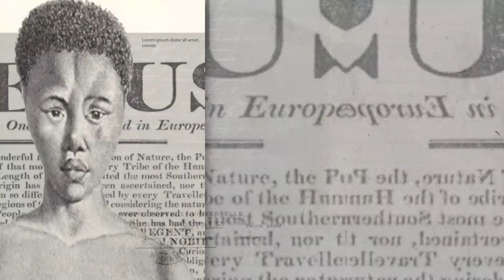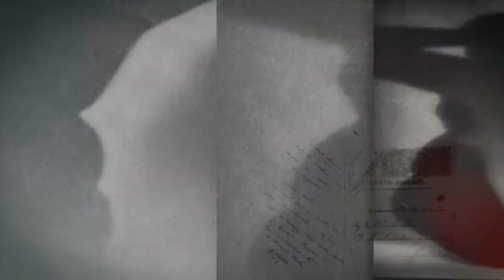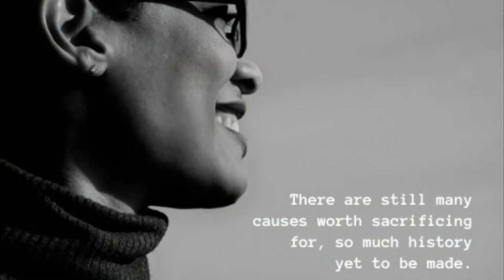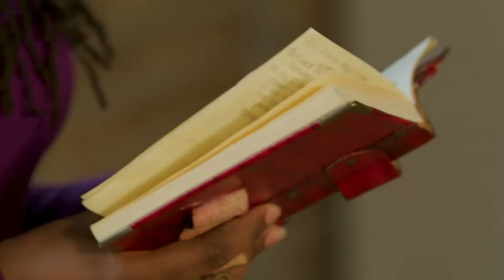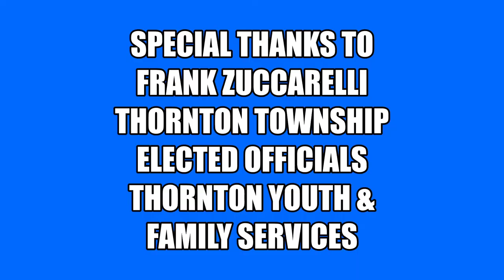BLACK HISTORY ViRTUAL 2021 PROGRAM